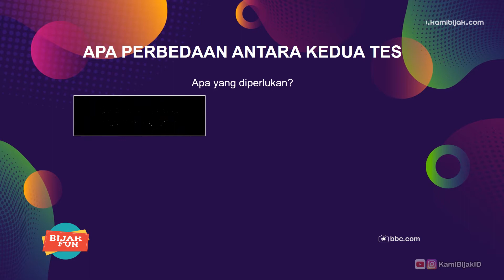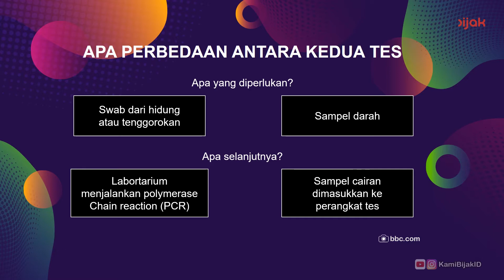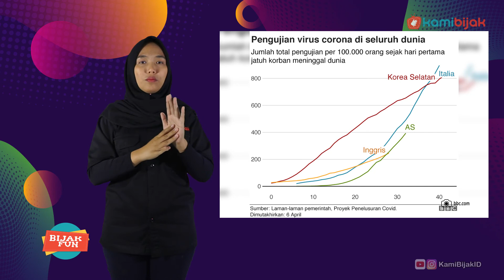Ragam Cara Tes Covid-19, Akurat?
Kamibijak.com, Infosiana – Dunia masih dibayang-bayangi pandemi Covid-19 yang hingga kini belum menunjukan tanda-tanda akan berakhir. Berbagai cara dilakukan untuk menangani pandemi, beragam test pun dilakukan untuk mengetahui seseorang terjangkit dan berpotensi menularkan virus corona atau tidak.

Tes virus corona dapat dilakukan beberapa cara, salah satunya uji sampel atau lebih dikenal dengan istilah swab test. Metode ini dilakukan di sejumlah negara, salah satunya di Inggris.

Swab test dilakukan dengan cara pengambilan sampel cairan lendir di bagian hidung dan tenggorokan pasien. Setelah terkumpul, sampel kemudian dianalisa di lab menggunakan polymerase chain reaction (PCR). Sayangnya, tes ini tidak sepenuhnya dapat mendeteksi Covid-19.

Seseorang yang saat dites hanya mengalami gejala awal infeksi corona, bisa terdeteksi negatif. Hal yang sama juga bisa terjadi jika sampel dari belakang tenggorokan tidak diambil dalam jumlah yang banyak.

Tipe tes lainnya adalah uji antibodi. Tes ini dilakukan untuk mencari tanda-tanda kekebalan tubuh dengan menggunakan setetes darah pada sebuah perangkat—mirip seperti tes kehamilan.

Tes antibodi sejauh ini terbukti tidak bisa diandalkan. Seperti yang dinyatakan Menteri Kesehatan Inggris, Matt Hancock, yang mengatakan beberapa waktu lalu bahwa 15 tes antibodi sudah diuji. Tapi tidak ada yang cukup bagus.

Lalu bagaimana di indonesia? Kepala Badan Nasional Penanggulangan Bencana (BNPB), Doni Monardo, mengatakan pihaknya telah mendistribusikan 500 ribu alat rapid test.

Dalam rapat Komisi VIII DPR RI yang dilakukan secara virtual (06/04), Doni mengatakan bahwa total alat rapid test yang sudah terdistribusi mencapai lebih dari 500 ribu unit. Sayangnya, rapid test ini tidak semuanya efektif mengenali pasien positif corona.

"Karena itu, ke depan kita lebih banyak mendatangkan PCR test," kata Dony.

Selain itu, pemerintah juga melakukan analisa PCR. Test ini dilakukan agar bisa membantu memutus penyebaran Covid-19. Pengujian juga dilakukan agar dapat melakukan kebijakan jaga jarak sosial atau lockdown.